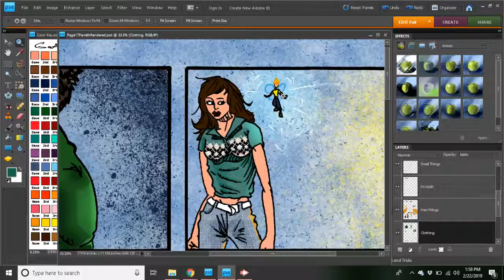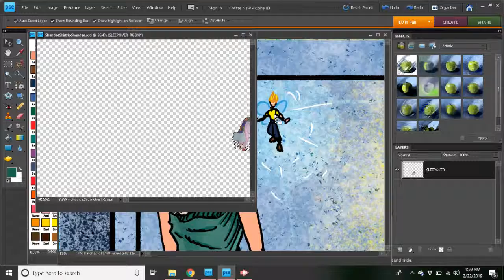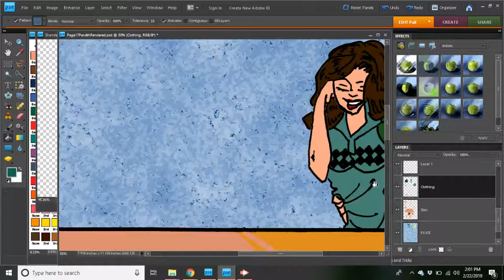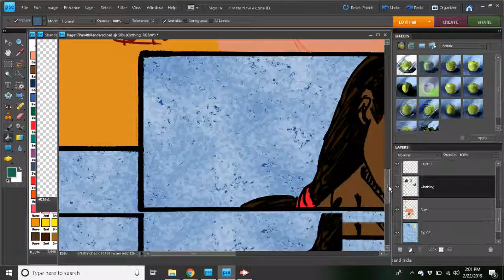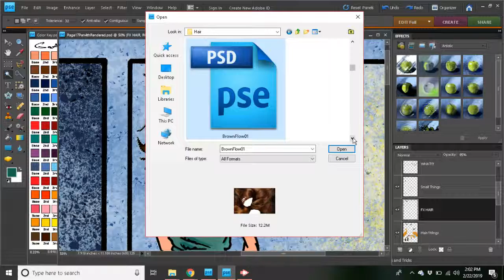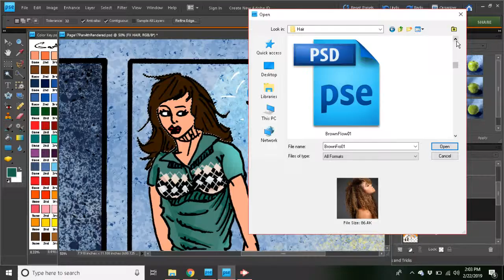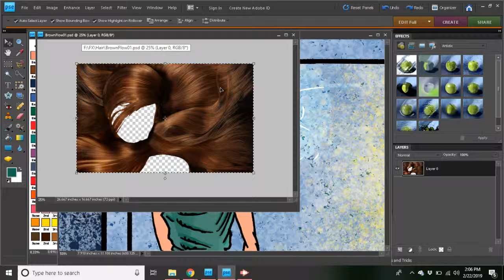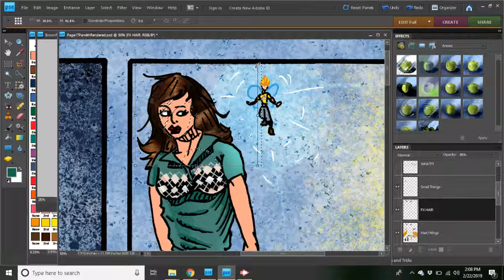Coloring Wendy and Tinkerbell Part 3 of 4 - Feb 22, 2019 2:09 PM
Coloring a panel of Wendy and Tinkerbell.  In this video I scrap the hair I work on Wendy's hair with a little trick I use for hair.